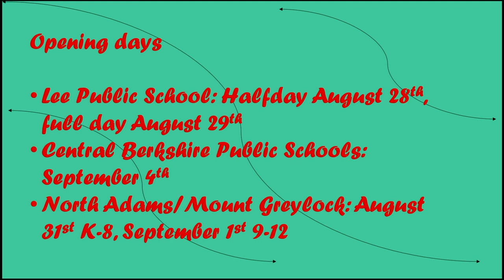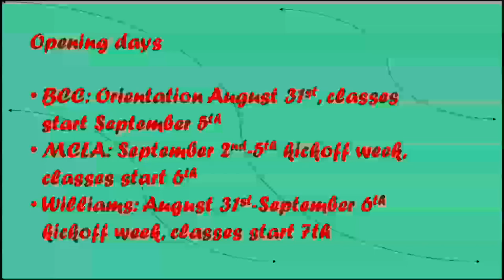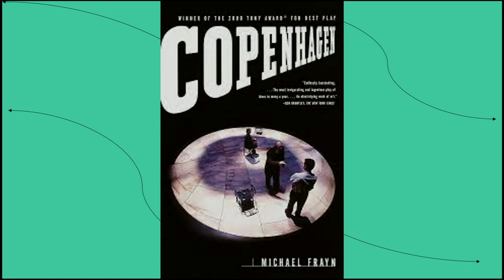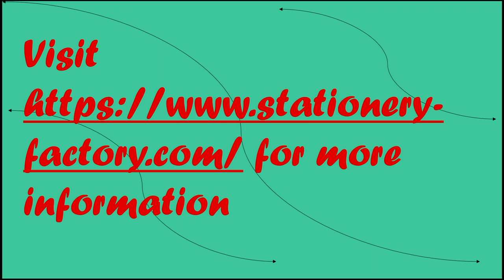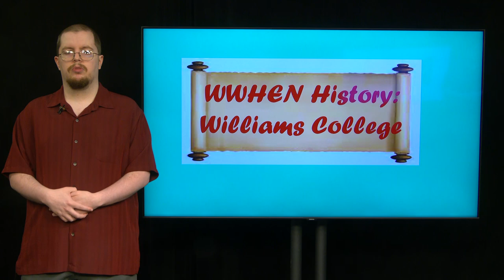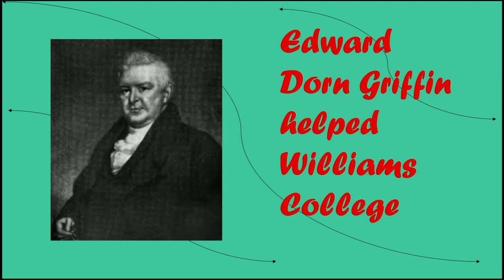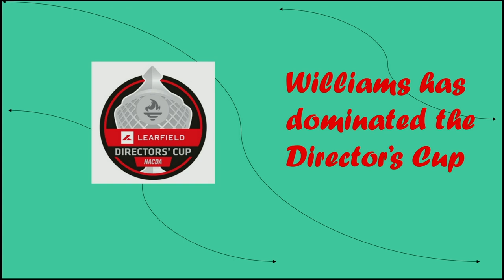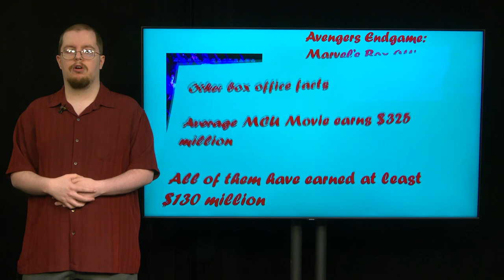8 28 23 Wehry Weekly History and Entertainment News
On this episode, I'll be talking about school starting back up, Mass MOCA art show, a history of Williams College, and a review of Wandavision.